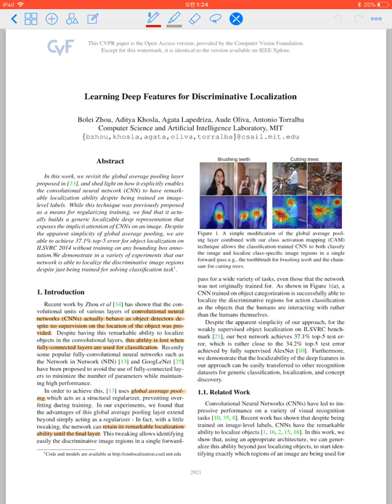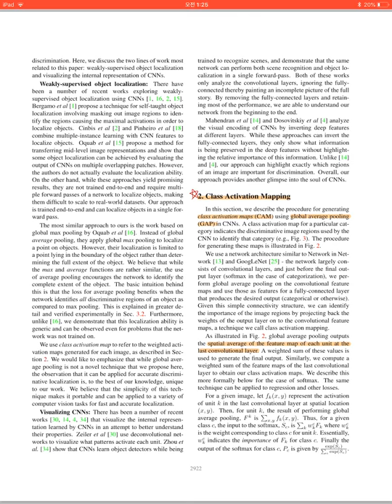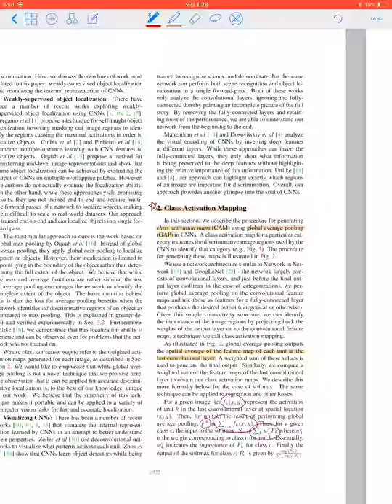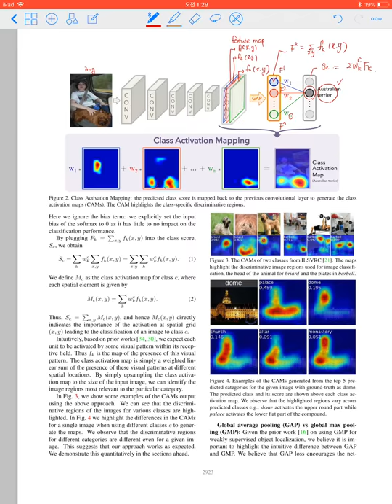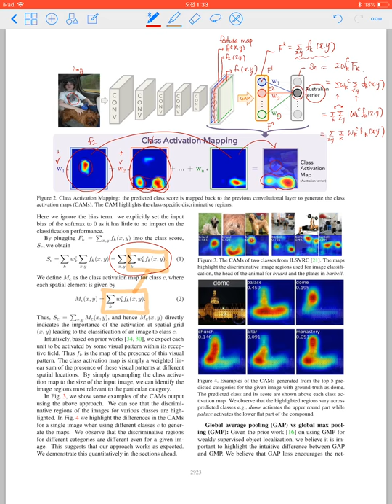2. Learning Deep Features for Discriminative Localization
Class Activation Mapping